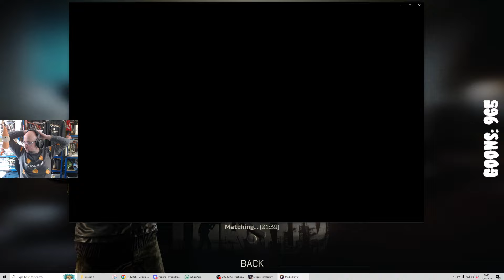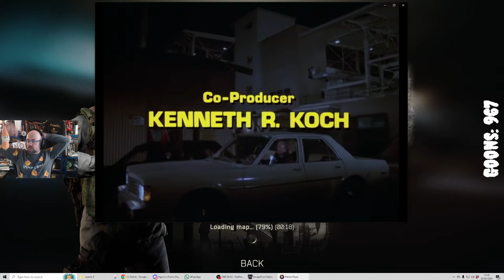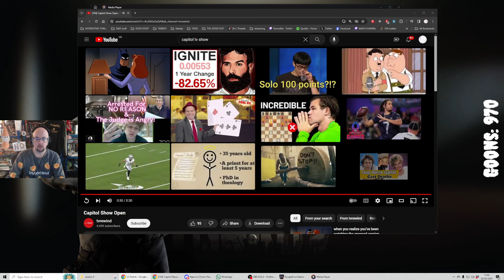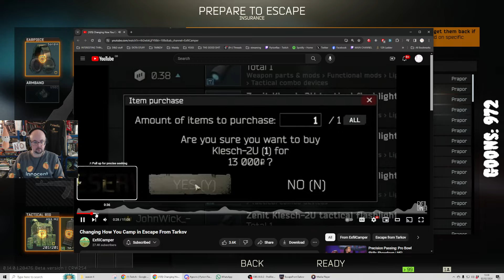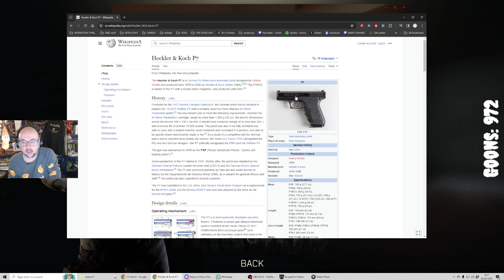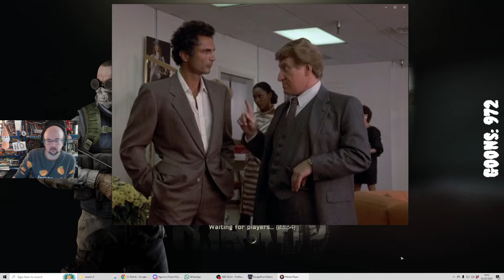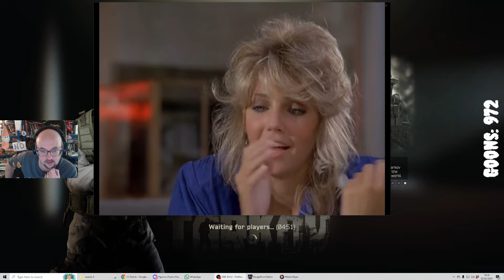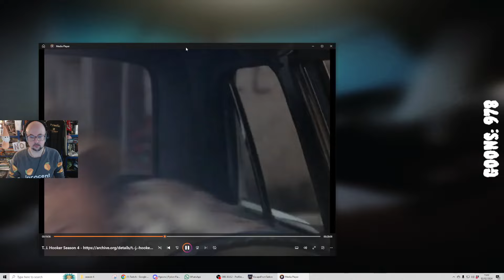[FULL VOD] PFlax does Tarkov runs & watches TJ Hooker Feb 2 2024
UNOFFICIAL upload from original Twitch VOD broadcast on February 2, 2024. For archival purposes only. Muted portions of the VOD come from the original Twitch download. for more Pyrion Flax action.

Content coming from the game Escape from Tarkov is (C) (R) (TM) Battlestate Games as appropriate. Content coming from the television series T. J. Hooker is (C) (R) (TM) Spelling-Goldberg Productions/Columbia Pictures Television.

Original stream title: "Welcome to the Sewer of the RATKING"